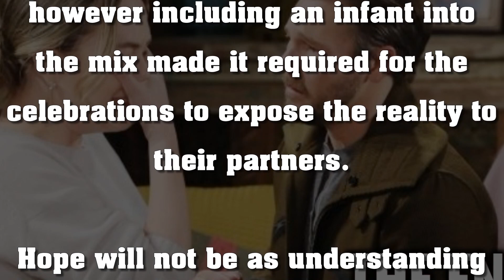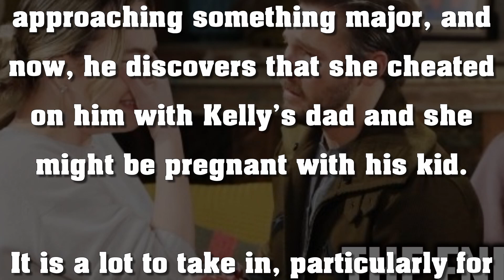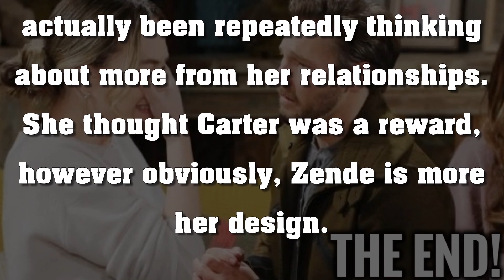The truth is out and Zoe wants Zende to admit his feelings The Bold and the Beautiful Spoilers